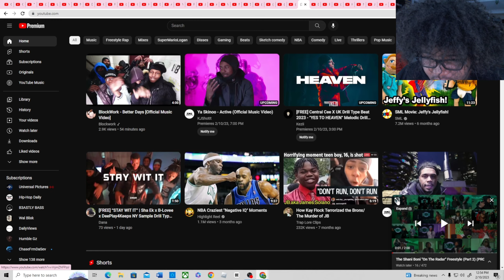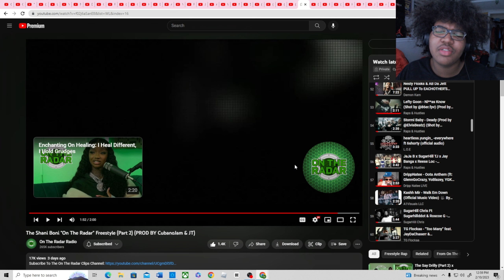The Shani Boni "On The Radar" Freestyle (Part 2) (PROD BY CubanoJam & JT)(Reaction)